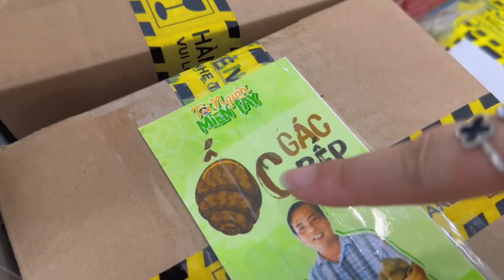Nấm Bee với Anna Kiều chơi sộp mời 4D nhân dịp lên chức giám đốc, nhưng tới lúc tính tiền thì...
Chào mừng các bạn đến với kênh Dung Dăng Dung Dẻ